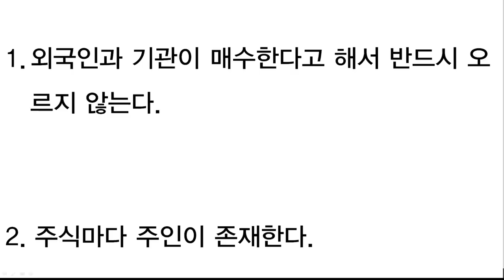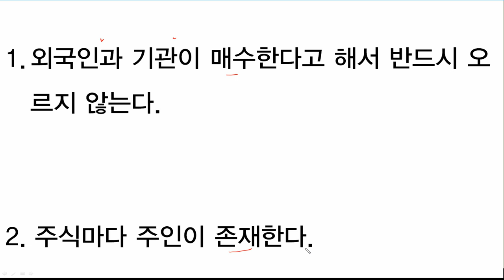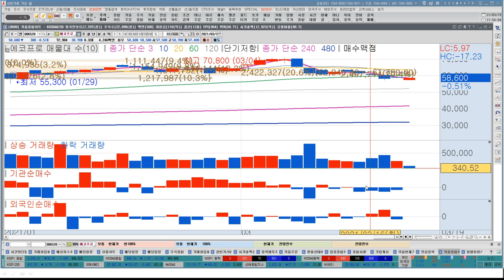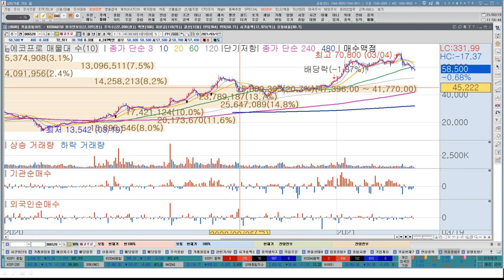[주식공부1] 제일 궁금해하는 주식질문, 외국인, 기관 수급이 매수해도 하락하는 이유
개인투자자들이 궁금해하는 돋보적인 Best입니다.